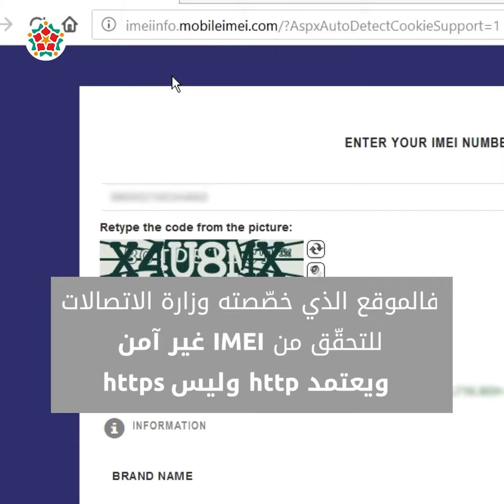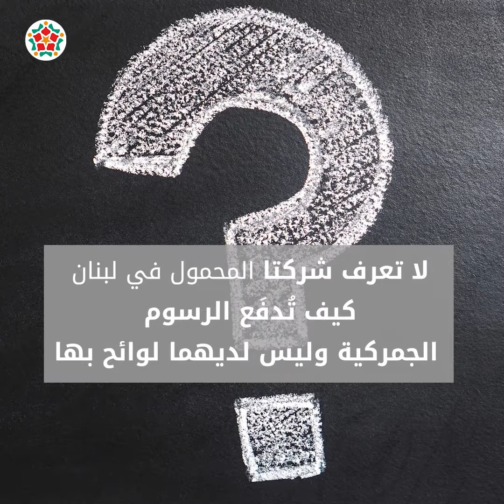وزارة الاتصالات اللبنانية تريد مكافحة تهريب الهواتف على حساب المواطنين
بات على مستخدمي المحمول في لبنان التأكّد بأنفسهم من أنّ هواتفهم أصلية ودفع الرسوم الجمركية إذا لم تكن مدفوعة بعد قرار من وزير الاتصالات. لماذا لا تكافَح الحكومة التهريب من مصدره بدلاً من إلقاء الأعباء على المستخدمين؟ ولماذا لا تلتزم وزارة الاتصالات بمعايير الأمان لموقعها الإلكتروني؟